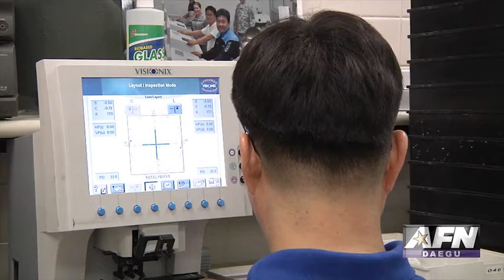AFN Daegu-Pacific Update-Optometry (PACUP) (2019) 🇺🇸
🔴 [Author]:
Video by Cpl. Insun Chang

🔴 [Unit]:
AFN Daegu

🔴 [Location]:
27, South Korea

🔴 [Description]:
To some people eye wears can be a window to the world. Army Private Heaven Ramirez takes us to Camp Carroll where glasses for service members are made.

🔴 [Tags]:
AFN, SERVICE MEMBERS, KOREA, OPTOMETRY, DAEGU, GLASSES, CAMP CARROLL, OPTICAL, AREA IV, AFN DAEGU, EYE WEARS, OPTICAL LAB

🔴 [VIRIN]:
190314-A-DL737-001